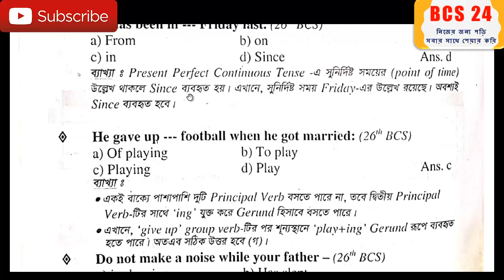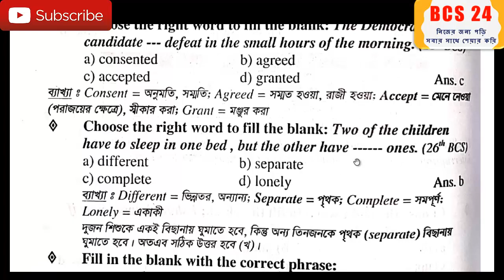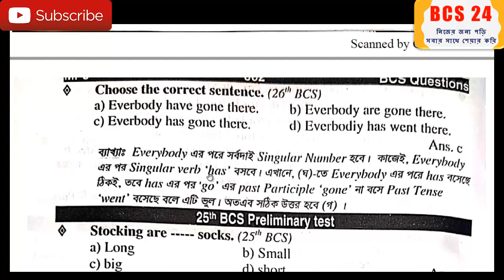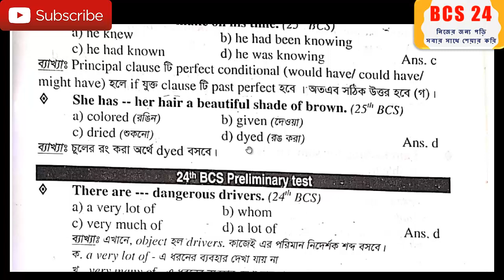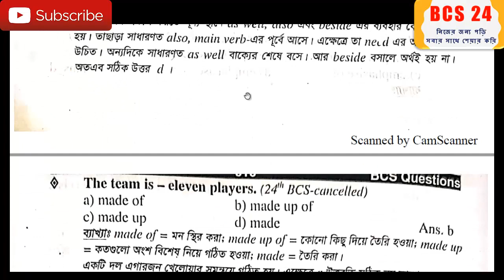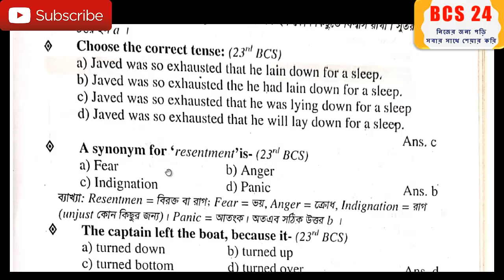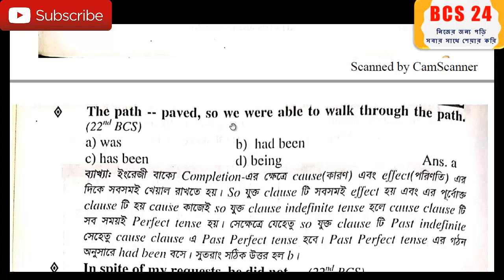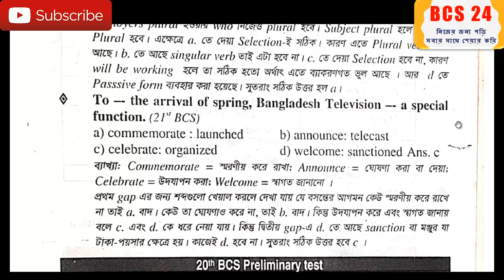BCS English Previous Year Question Solution 26-21